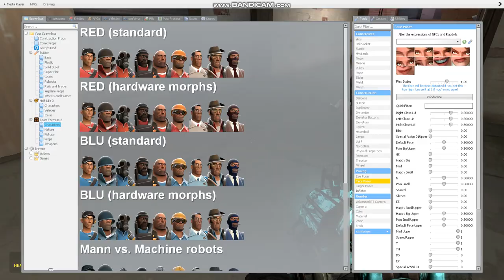Heavy losses sasha his minigun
Thank you see you all!